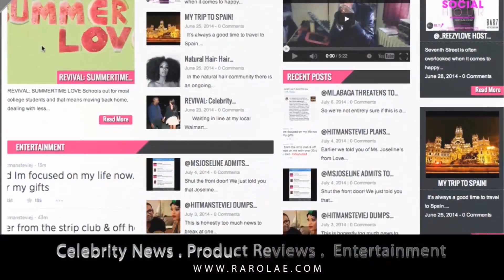Saeon Talks With RLTV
Visit rarolae.com for your latest entertainment news, product reviews, lifestyle and celebrity interviews!
Interviewed: Saeon ( @SaeonMusic)
Interviewed By: RLTV (Twitter: @RLTVmedia)
Hosted By: Raro Lae (Twitter: @_reezylove, IG: RaroLae)
Interview Directed By: Stanz Visuals (@stanzvisuals)
Interview Produced By: Donald Taylor, Tayvo Designs (Tayvodesigns.com)